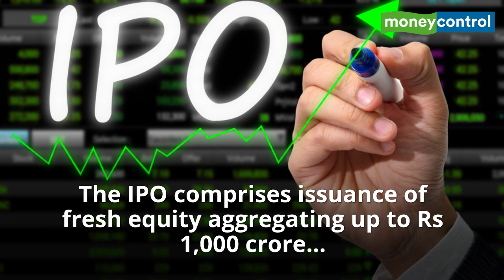Kalyan Jewellers Gets SEBI’s Nod To Float Rs 1,750 Crore IPO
The IPO comprises issuance of fresh equity aggregating up to Rs 1,000 crore and an offer for sale (OFS) worth Rs 750 crore. Kalyan Jewellers will be offloading shares worth up to Rs 250 crore while Highdell Investment Ltd would sell up to Rs 500 crore worth of shares through the OFS route.